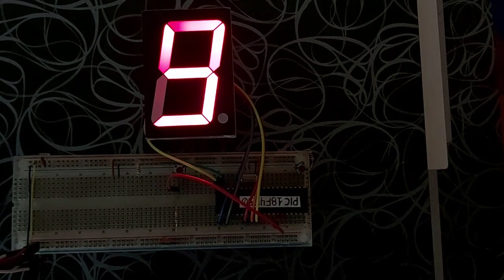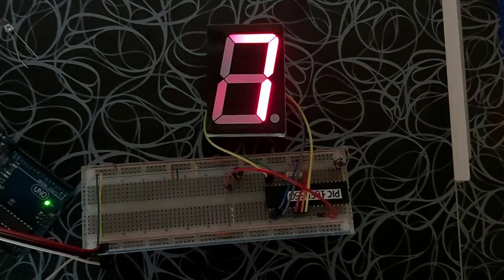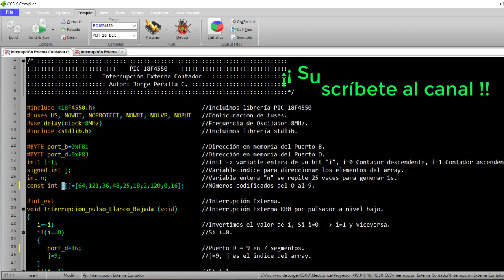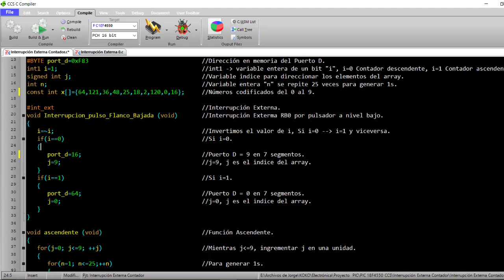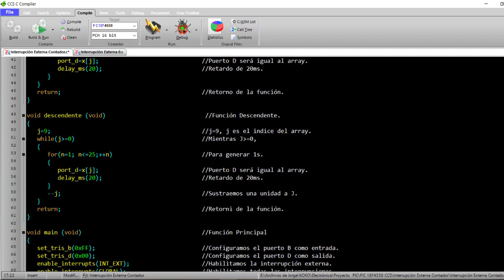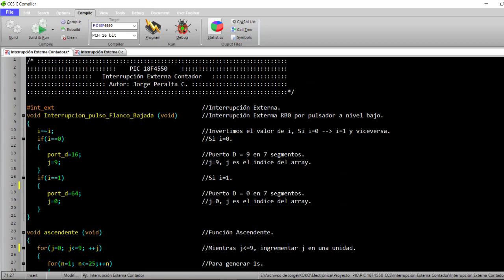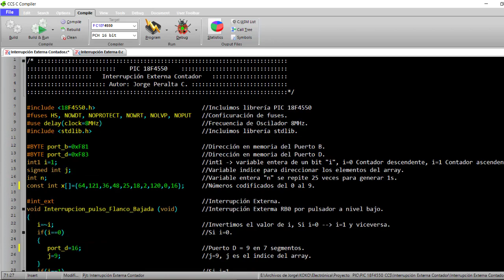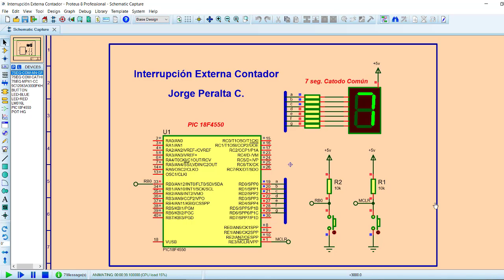PIC18F4550 Contador Ascendente, Descendente - Interrupción Externa INT0 CCS PIC C COMPILER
En esta aplicación sobre interrupciones externas con el PIC 18F4550, controlamos el conteo ascendente y descendente de un display de 7 segmentos de ánodo común. cada vez que se presione el pulsador se generara una interrupción, la cual invertirá el sentido de conteo del display. Se realizó la programación en CCS. Para mayor información  se puede descargar la programación y el diagrama esquemático .

Jorge APC